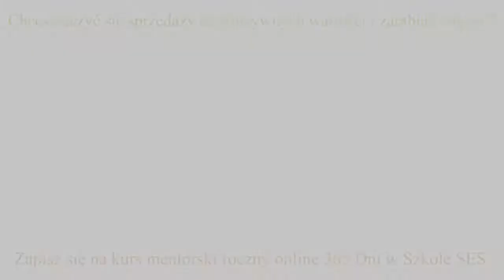Dlaczego Brian Tracy w Polsce pracował dla Dawida Gutkowskiego? Przedsiębiorca w BMW odc. 9 cz. 2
Pracował dla mnie Brian Tracy ! Specjalnie dla Was kolejny odcinek z Dawid Gutkowski Jak osiągnął 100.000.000zł w 365 dni i 1000 pracowników ? Przedsiębiorca w BMW Odc. 9 cz.2 cdn.
Czy chcesz poznać pierwszą i jedyną taką Szkołę Ekskluzywnych Sprzedawców w Polsce?

Czy chcesz odkryć nową przestrzeń, do której otrzymujesz dostęp i masz w niej wszystko, aby stać się Ekskluzywnym Sprzedawcą ?
Czy chcesz co 1-3 dni dowiadywać się o najskuteczniejszych i najlepszych strategiach Ekskluzywnych Sprzedawców znanych od 100 lat i przetestowanych przez praktyka tego rzemiosła w realiach Polskich od 16 lat ?

Chcesz co miesiąc otrzymywać ekskluzywny produkt miękki i twardy aby móc ćwiczyć na nim swoje możliwości i przy okazji zarabiać na nim ?

Chcesz mieć możliwość uczenia się i kontaktu z najlepszymi w tym rzemiośle ?

To i więcej znajdziesz tylko w Szkole Ekskluzywnych Sprzedawców.
Czy chcesz zapisać się do niej już dziś i zacząć niezwykłą przygodę w stawaniu się Ekskluzywnym Sprzedawcą ?

Już wkrótce... Start zapisy już od 1 września. Rozpoczęcie roku od 15 września.

Cena kursu od 1 października 6500 zł

Obserwuj i bądź czujny... Więcej info na priv.
Trochę o Krzysztofie:

Expert Od Sprzedaży Ekskluzywnych Wartości.

Krzysztof Knura - Prezes, coach, inwestor, szkoleniowiec, mentor,
wizjoner, sprzedawca premium, doradca biznesowy, mówca, właściciel i twórca między innymi takich marek jak:

Wykładowca na uczelni Asbiro.

Przedstawiona próbka jest częścią zawartości w Szkole Ekskluzywnych Sprzedawców. Więcej znajdziesz tutaj:

Jeśli masz skrzynkę mailową ?
Jeśli dostajesz Spam ?
Jeśli chcesz spieniężyć swój spam ? Nowa ustawa
antyspamowa.